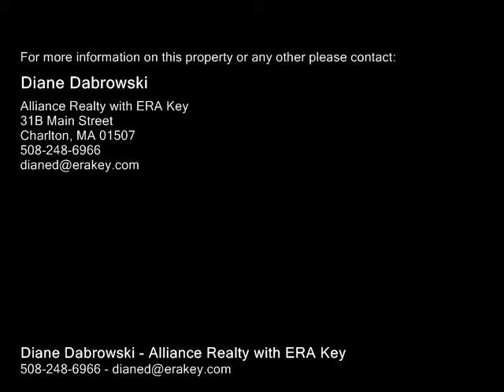69 Gale Rd Charlton, MA 01507 - Single-Family Home - Real Estate - For Sale -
69 Gale Rd Charlton, MA 01507  SingleFamily Home  Real Estate  For Sale  Vaulted ceilings add contemporary flair to hard to find ranch.  Detached 28 x 30 barngarage recently built.  The 1.75 acres directly abuts Army Corps of Engineer park where there are trails, boating, fishing and DISC GOLF!  This garden oasis has a fully fenced backyard with extensive stamped concrete patios and walkways.  There is a mutlilevel deck overlooking the tree lined property.   The heated, finished basement has a great bar area that opens up onto electric awning patio.  A new leach field was just installed and other recent improvements include roof, granite counters, tile floors and DWREF.  The garage has a 12' high front entry and second garage door exit plus attached carport. This deadend street is a quiet and private location near RT 395, Market Basket and Home Depot corner of Oxford.  The sellers are able to accommodate a buyers' occupancy requests.  More improvements listed under the MLS "paper clip."

Diane Dabrowski
Alliance Realty with ERA Key